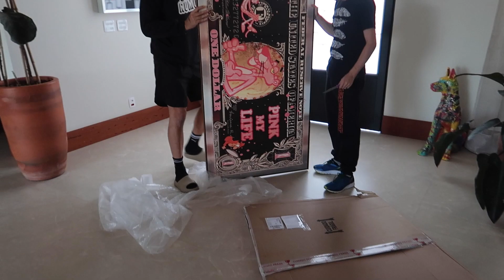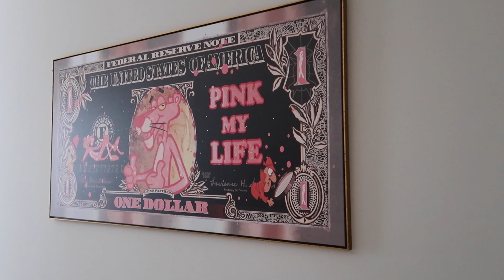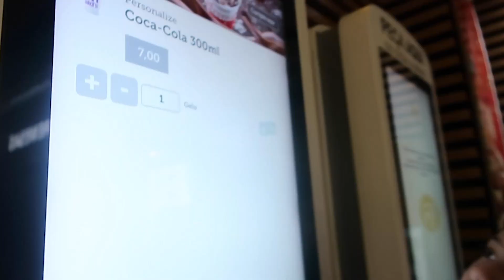CHEGOU o que ESTAVA FALTANDO!